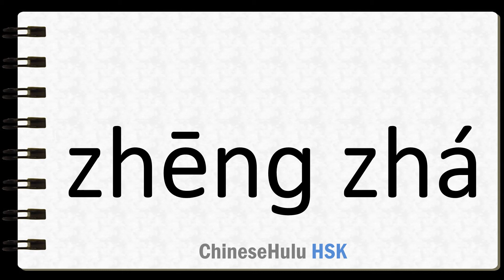How to Say to struggle in HSK Chinese 4